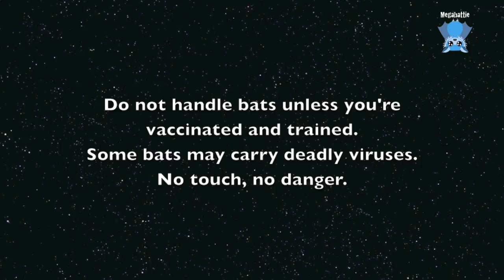Rescue of a Flying-Fox on barbed wire: Callie and Callan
Callie is a Grey-Headed Flying-Fox who was stuck on barbed wire, but only hooked up by a little pinch of belly.
She has baby Callan on her, a little boy.
The barbed wire was around a disused swimming pool.
We lie all our baby down for at least 24 hours - this gives them rest time, reduces their stress and reduces shock.
When they're lying down they can't groom well and the baby usually ends up in a puddle of urine.  So we took baby Callan from her and he was cared for separately until day 2 when Callie was feeling better.
They were reunited and she started to care for him and groom him.
Then Callie's condition deteriorated and she appeared to go into renal failure.  She died.
Baby Callan will be raised by a bat carer.

When bats are trapped and struggle a lot in hot weather in the sun, they get a kind of myopathy, and the breakdown products of the muscle damage from the struggling are toxic to the kidneys.  The damage is usually already done when they come into care, it's just a matter of time before the renal failure manifests.
There is nothing we can do to treat it.  We try to support the bat with a lot of fluids to keep their kidneys flushed, but if the damage is done prior to care there is nothing further we can do to mitigate it.
RIP Callie.